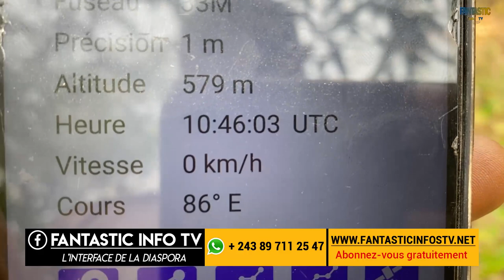les terrains agricoles à Madimba Kongo central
L'interface de la diaspora congolaise